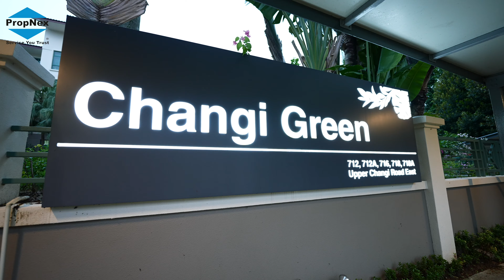[FOR SALE] CHANGI GREEN | FREEHOLD | 1001Sqft 2 bed 3 bath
Freehold, Luxurious And Spacious 2 Bed 3 Bath Unit!

Must view to appreciate!

☑️ Clean and bright unit
☑️ North South facing, breezy and well ventilated
☑️ Well maintenance, ready to move in
☑️ Enclosed kitchen
☑️ Full living area with no balcony
☑️ Great for investment and for own stay! High rental demand!

☑️ Transport
MRT
- Mins sheltered walk to Upper Changi
- Simei, 1.13km

Bus Stop
Straight bus to Jewel and Orchard
- Mera Terr P/G (Bus: 2, 5, 24)
- Opp Changi Ct (Bus: 24, 2, 5, 4N)
- Changi Ct (Bus: 2, 5, 24)
- Opp Mera Terr P/G (Bus: 24, 2, 5, 4N)

☑️ Amenities
- NTUC Fairprice (Hyper Changi Biz Park), 1.12km
- Giant(Tampines Mart), 1.13km

☑️ Schools within 1km
- One World International School
- East Spring Primary School
- Singapore University of Technology and Design